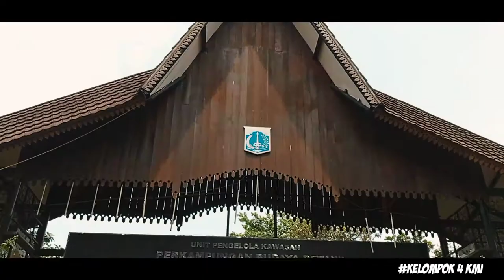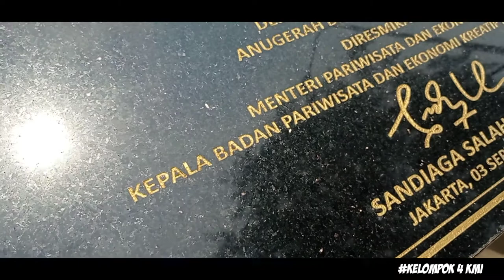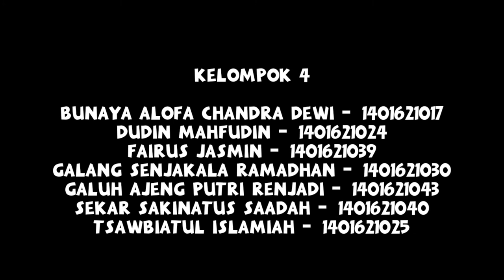Short Movie "Etnis Betawi dalam 7 Unsur Kebudayaan Koentjaraningrat"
Assalamualaikum kami dari kelompok 4 yang beranggotakan.

Bunaya Alofa Chandra Dewi - 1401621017
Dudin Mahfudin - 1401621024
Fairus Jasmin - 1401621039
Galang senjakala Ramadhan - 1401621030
Galuh Ajeng Putri Renjani - 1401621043
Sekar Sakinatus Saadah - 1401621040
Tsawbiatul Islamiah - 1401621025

Kami merupakan mahasiswa Prodi Pendidikan Pancasila dan Kewarganegaraan Universitas Negeri Jakarta yang mana video ini dibuat untuk memenuhi tugas mata kuliah Kajian Masyarakat Indonesia yang diampu oleh ibu Dr. Yasnita, S.Pd.,M.Si. Kelompok kami menjelaskan mengenai Etnis Betawi. Video ini merupakan hasil dari wawancara kami yang terjun langsung ke beberapa tempat seperti ke Rumah pitung, Museum Fatahillah dan Situ Babakan serta bersumber dari beberapa jurnal.